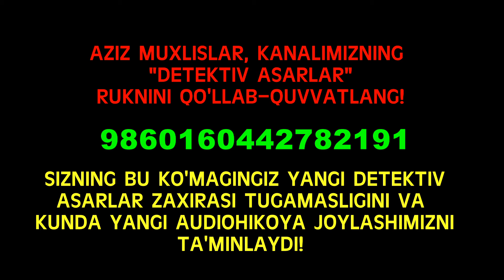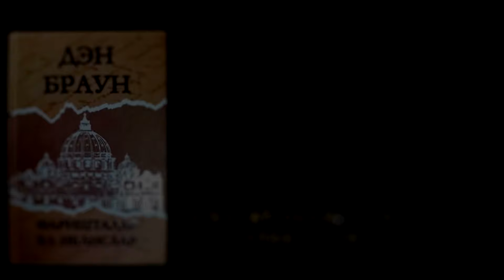FARISHTALAR VA IBLISLAR 10-QISM | ILYUMINATI VA QOTILLIK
«Da Vinchi siri», «Raqamli qalʼa», “Ibtido” kabi sir-sinoatlarga boy, fantastik romanlarning muallifi Den Braun hali yosh bo‘lishiga qaramay millionlab kitobxonlarning qalbidan joy olishga ulgurgan.
 Muallifning ushbu «Farishtalar va iblislar» kitobi dunyo bo‘ylab millionlab nusxada chop etilgan va 50 ga yaqin tilga tarjima Ushbu kitob fantastik, detektiv va Ilmiy syujetga qilingan. asoslangan. Kitobni o‘qishni boshlashingiz bilan, shubhasiz, o‘zingizni aasar qahramoni kabi his etasiz.
Xo‘sh, “CERN” tadqiqot va ixtirolar tashkiloti nima bilan shug‘ullanadi?
«Illyuminati» qanday tashkilot?
O‘rta asrlarda yashab o‘tgan Galiley, Rafael Santi, Kopernik kabi ilm-fan odamlarining bu tashkilotga qanday daxli bor? «Tuproq», “Havo”, “Suv”, “Olov” unsurlari bu tashkilot uchun nimani anglatadi?
Muallifning asosiy qahramoni Lengdon «Illyuminati» tashkilotini qanday aniqlaydi? Haqiqatan ham, bu tashkilot zamonaviy dunyo uchun xavflimi?
Antimateriya nima?
«Illyuminati» tashkiloti nega antimateriyaga qiziqib qoldi?
Bu tashkilotning asl maqsadi nima?
Bu savollarga kitobni o‘qish orqali javob topasiz. Marhamat, zavqlanib O‘qing!

ESLATMA!
Ushbu kitob badiiy to‘qimadir. Ismlar, qahramonlar, joylar va voqealar muallifning tasavvur mahsuli bo‘lib, haqiqatga umuman to‘g‘ri kelmaydi. Haqiqiy hayotda bo‘lgan voqealar, joy yoki odamlar bilan bo‘lgan har qanday o‘xshashlik mutlaqo tasodifdir.